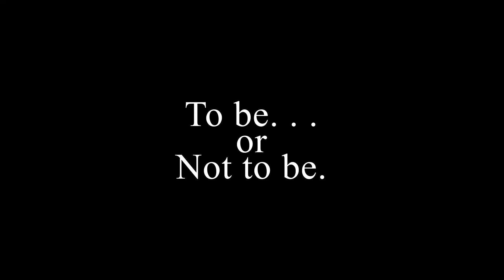The Social Nuisance Podcast - Ep 065: Property Rights, Sober Curious and Stop Stopping!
An alleged nazi sympathizer decorates his front yard and upsets his neighbors. Social Media Influencers aren't all they're cracked up to be it seems. Cultural Appropriation strikes again... kind of. We also explore the problem of stopping mid walk.